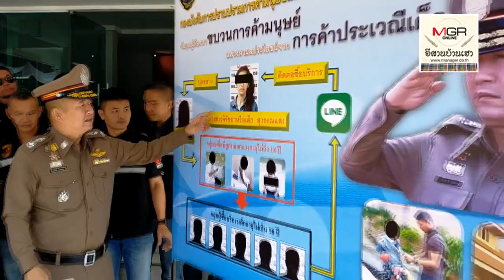แม่ชั่ว!ค้ากามเด็กสาวผ่านไลน์ ลูกสาวแท้ๆก็เอามาขาย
2019/10/22 แม่ชั่ว!ค้ากามเด็กสาวผ่านไลน์ ลูกสาวแท้ๆก็เอามาขาย

จับตาการขยายผลจับกุม...รายต่อไปคือคุณลูกค้าขาหื่นที่ชอบซื้อประเวณีเด็กสาวที่มีอายุต่ำกว่า 18 ปีผ่านแม่เล้าวัย 37 ปีชาวอุดรฯที่ชื่อ น.ส.จิรัชยา สุวรรณแสง